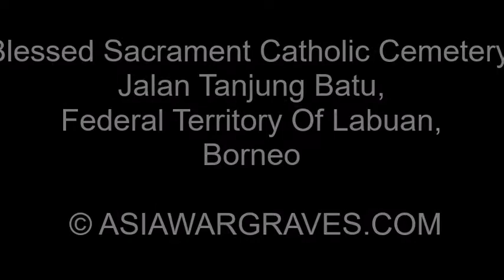Blessed Sacrament Catholic Cemetery, Federal Territory Of Labuan, Borneo © asiawargraves com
Christian cemetery in Labuan, Borneo